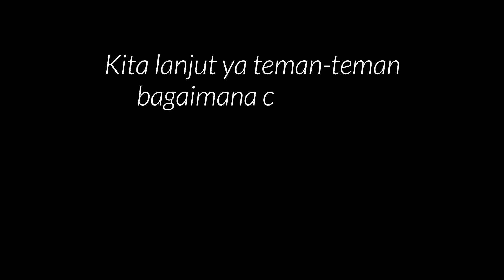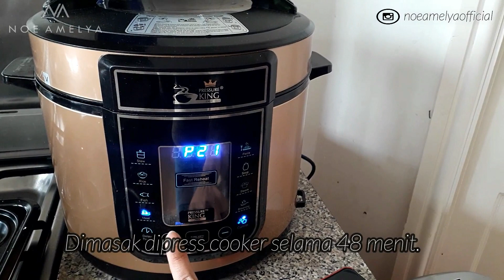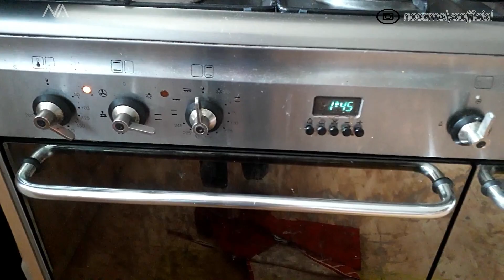CRISPY DUCK PANCAKES SIMPEL DAN MUDAH ALA MUMMY LAWSON || Tidak kalah dengan restoran!!!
Hi everyone,,,

Kita pernah beberapa kali ke Chinese Restaurant dan suka sekali dengan menu ini, kalau diresto lupa namanya apa? tapi pas search di google dapatlah "Crispy Duck Pancakes", kemudian aku meluncur ke youtube untuk cari cara buatnya, kebetulan karena aku gak punya bumbu" yang diperagakan diyoutube jadi aku beranikan diri pake bumbu sendiri, dan hasilnya alhamdulillah dipuji daddy lawson dan aku sendiripun kaget,,kok bisa enak ya hehe.

so aku mau sharing dengan kalian gimana cara bikin "Crispy Duck Pancakes" ala aku ya :

Bahan-bahan :
1kg Duck
1 potong jahe (haluskan)
1/2 sium bawang bombai
2 daun salam
1 lemon (parut ambil kulitnya saja
4 sium bawang putih
100ml santan (kalau ada lemak duck)
3 tbsp hoisin sauce
5 butir cengkih
3 tsp cinnamon (kayu manis)
Minyak goreng secukupnya
Garam secukupnya (pengental rasa)

Filling (isian)
- Mentimun (iris segi panjang tipis)
- Bawang daun (iris halus)

Pancakes  (beli dimarket

Cara buatnya :
1. Haluskan semua bahan seperti, bawang bombai, bawang putih, kemudian goreng terlebih dahulu.
2. Masukan semua bumbu yang digoreng tadi ke wajan/panci/saucepan masukan santan, hoisin sauce, cinnamon, garam, daun salam, jahe dan kulit lemon yang sudah dihaluskan, masukan ducknya, kemudian aduk rata.
3. Didihkan no 2. diatas sampai matang ducknya (empuk) bisa dimasak dikompor dengan api kecil (2,5 jam), atau di press cooker selama 48 menit.
4. Kalau sudah matang angkat dan keringkan ducknya, buang lemak/kulitnya.
5. Balur lagi ducknya deng hoisin sauce secukupnya, kemudian panggang dioven sekitar 20-30 menit atau sampai terlihat crispy dengan temperature 150 (gas 4).
6. Kalau sudah matang suir-suir ducknya kemudian siapkan Pancakes lalu oleskan hoisin sauce kemudian isi dengan suiran duck, irisan mentimun dan bawang daun, siap dihidangkan.

Happy Life, Happy Family
The Lawsons - Birmingham